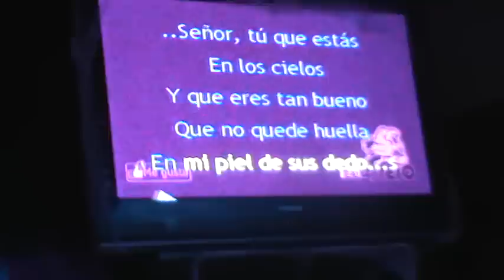2 Lugar Sylvi Cruz Cantando x 1 Millón Zitro Karaoke 107.1 fm sábados 8 a 10 pm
Zitro Karaoke 107.1 FM Todos los sábados de 8 a 10 PM Recuerda Ingresar a nuestra página en Facebook para que te hagas amiga de José Ortiz y para que estés en el Grupo Todos los sábados en 107.1 FM el programa del amante del canto Jueves quieres premios reír y Cantar Bingo Multicolor